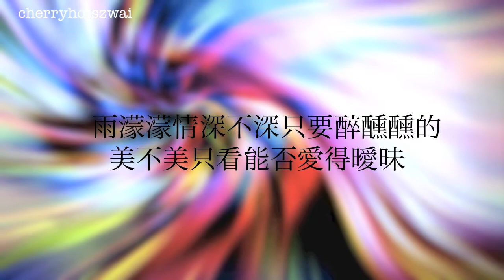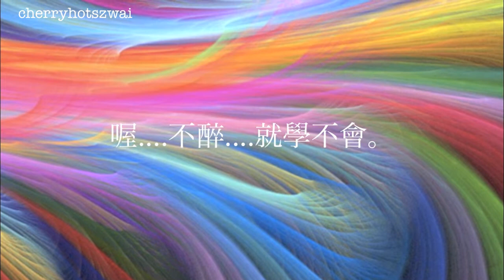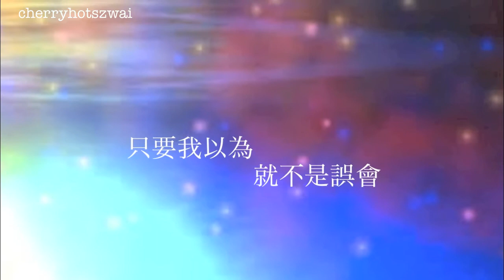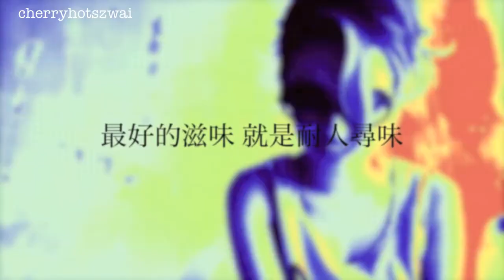Hebe田馥甄 ﹣ 不醉不會Cover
好欣賞Hebe , 很喜歡這首歌，也把它改編了， 希望你們喜歡，
鋼琴和音都是我喔 :)